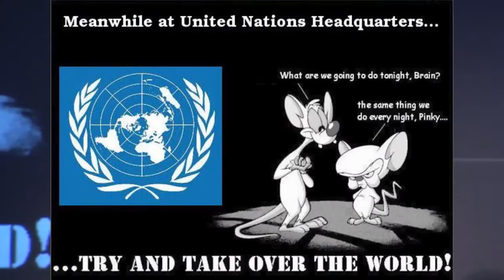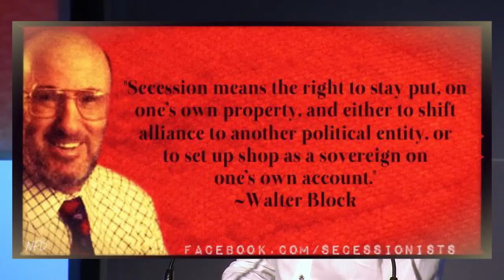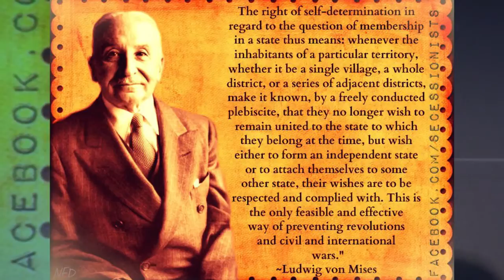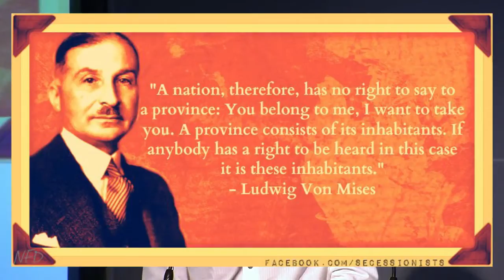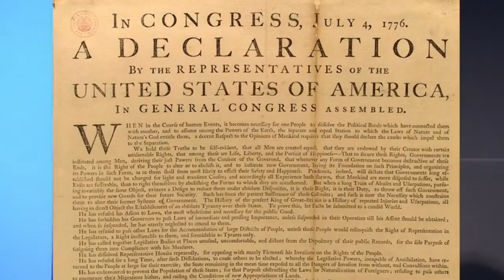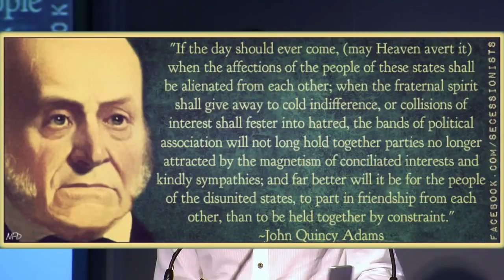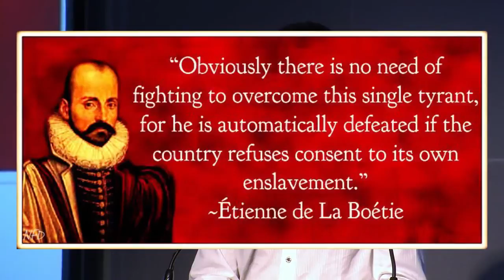The Case for Western Australia's Secession (Mises Seminar 2012)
In 1933, a referendum was held in Western Australia. Amazingly, a sizable majority -- 68 per cent -- decided in favour of breaking away from the federal government. Yet despite the sentiment in favour of seceding, WA's plea was denied by the Australian government and the British Parliament in no uncertain terms. The powers that be were not about to stand for such intransigence. For the most part, Western Australians appear to have resigned themselves to their fate. But worsening economic conditions have in recent years re-ignited the debate over secession.